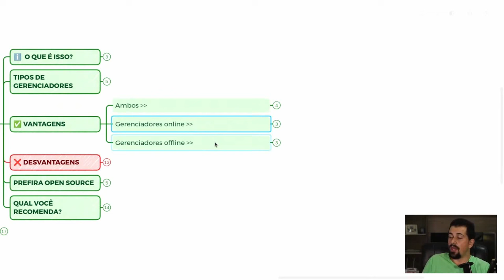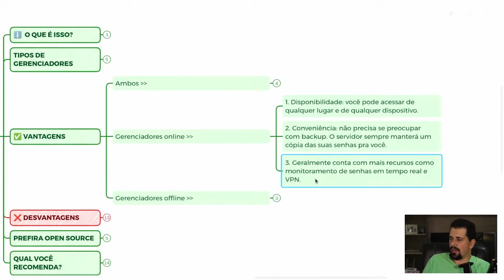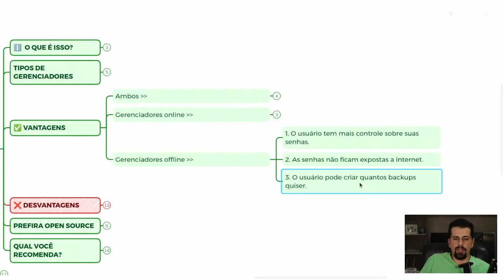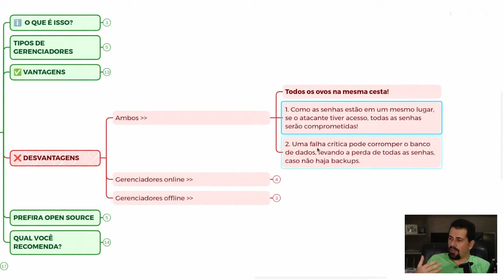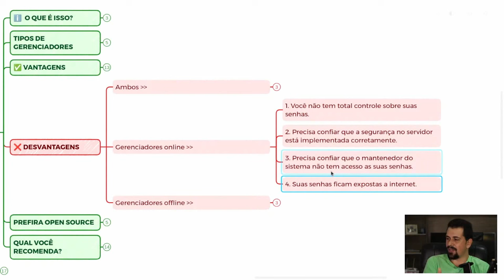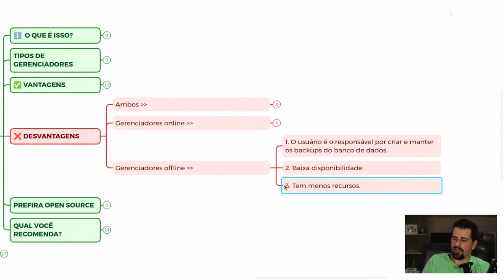Qual desses GERENCIADORES DE SENHA é mais seguro?